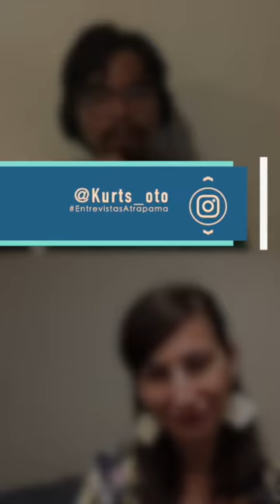EntrevistasAtrapama - Romina Guardino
Conversamos con la artista y docente Italiana - Mexicana, Romina Guardino.